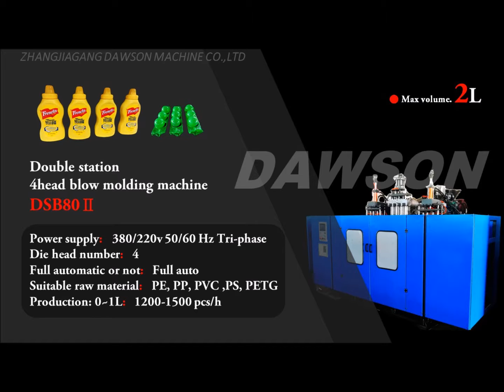Double station 4 head blow molding machine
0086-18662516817